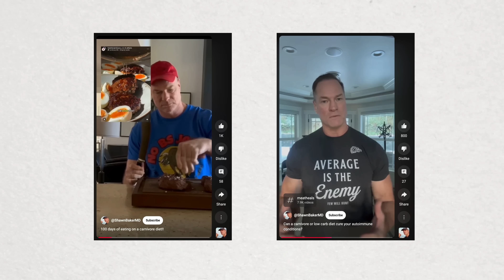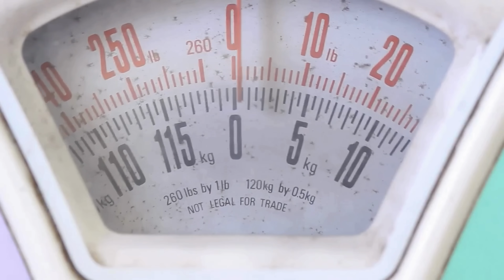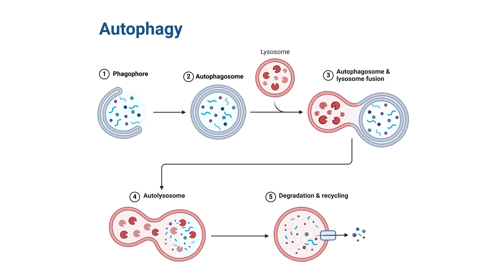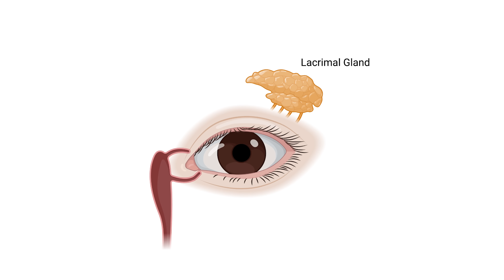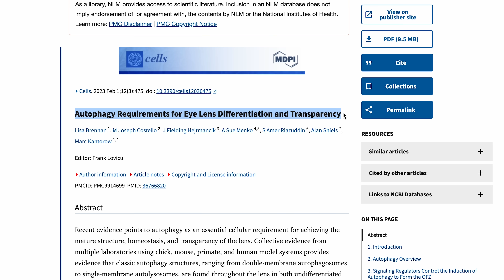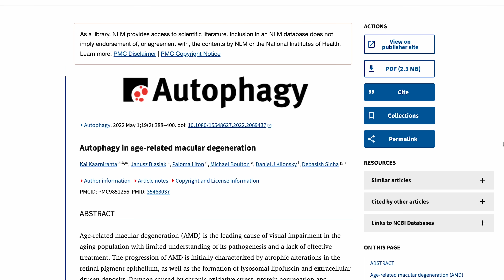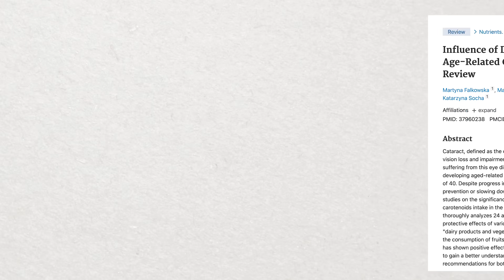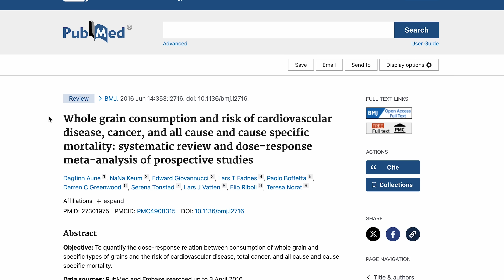Carnivore Diet for Eye Health? (Better Vision, Cataracts, AMD, etc)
Could the carnivore diet improve your eye health? Find out in this video as we explore the potential benefits for vision, cataracts, macular degeneration, and more. If you're curious about how the carnivore diet could impact your eyesight, this video is a must-watch!

The carnivore diet has gained massive popularity in recent years, with many people claiming it has helped improve their eyesight, cataracts, dry eye, eye floaters, and even macular degeneration. But is there any scientific evidence to support these claims? Or are these just anecdotal experiences?

In this video, I take a deep dive into the research to explore:
✅ What is the carnivore diet, and how does it work?
✅ How ketogenic diets impact eye health and brain function
✅ Theories on why some people report sharper vision on a carnivore diet
✅ The potential effects of autophagy, inflammation, and blood sugar stabilization on eye health
✅ Whether the carnivore diet could impact cataracts, macular degeneration, glaucoma, and dry eye disease
✅ The risks and concerns associated with an all-meat diet

While the carnivore diet eliminates many processed foods, sugars, and possible allergens, there is no long-term research confirming its effects on vision or overall eye health. In fact, most studies suggest that a plant-rich diet with antioxidants supports better eye health over time.

Have you tried the carnivore diet? Have you noticed any changes in your eyesight? Share your experiences in the comments below! ⬇️

Chapters:
0:00 Carnivore Diet for Eye Health
0:38 Carnivore Diet
1:31 Carnivore Diet Benefits
4:47 How the Carnivore Diet Affects the Eyes
5:22 Carnivore Diet and Vision
7:02 Carnivore Diet for Dry Eyes
8:49 Carnivore Diet and Cataracts
9:41 Carnivore Diet and Glaucoma
10:53 Carnivore Diet and Macular Degeneration
11:13 Seed Oils and Macular Degeneration
14:05 What the research says
14:47 Is Carnivore Safe?
16:44 Final Thoughts

Holy Research Sources Batman!
PMID: 32640608
PMID: 32479196
PMID: 38251061
PMID: 31405021
PMID: 35276871
PMID: 39458553
PMID: 36766820
PMID: 32962100
PMID: 36589756
PMID: 39144735
PMID: 38841201
PMID: 35468037
PMID: 29150284
PMID: 19901214
PMID: 32858063
PMID: 36102832
PMID: 21430115
PMID: 37960238
PMID: 39181206
PMID: 32962100
PMID: 33801247
PMID: 12928468
PMID: 38674889